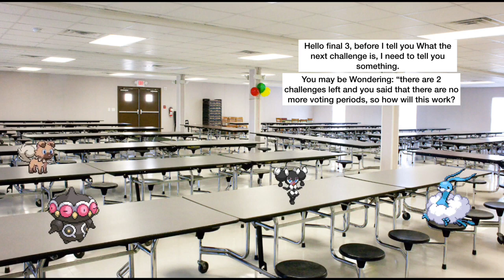Total Pokemon Island Camp Returns 14A “Explaining Your Actions”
Just 2 episodes left.